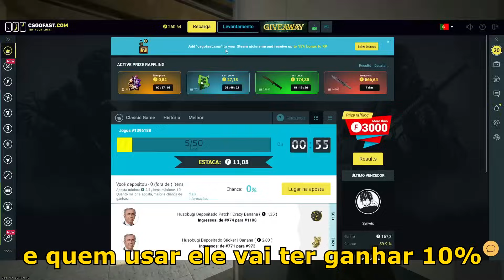Assim foi o auge do Steelega no CS | Melhores momentos no CS:GO (Immortals, Liquid, Luminosity)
⬇⬇⬇ Acesse o CSGOFAST e consiga seu cupom bônus no link abaixo nos comentários ⬇⬇⬇

Edição/Gravação: @igor.rech1
Roteiro: @igor.rech1

Neste vídeo, mergulhamos nas épocas gloriosas de Lucas "Steelega" Lopes, revisitando os momentos que marcaram seu auge no cenário competitivo de CS:GO. Desde sua passagem pela Immortals, Liquid até a Luminosity, cada fase da carreira de Steelega é repleta de jogadas excepcionais e momentos que definiram sua trajetória no jogo.

Se você é um entusiasta de CS:GO, esta compilação é uma homenagem ao legado de Steelega.

Prepare-se para uma viagem pelos melhores momentos que destacam Steelega em seu auge, demonstrando por que ele é considerado uma figura icônica no competitivo de CS:GO.